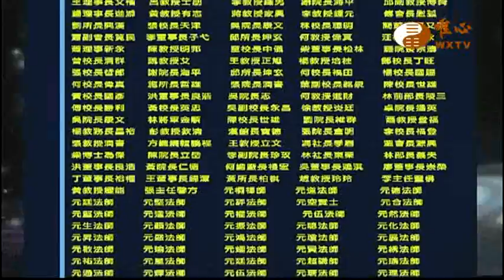楊極東、混元禪師、羅宗濤 【世界和平推手功德72】｜ WXTV唯心電視台